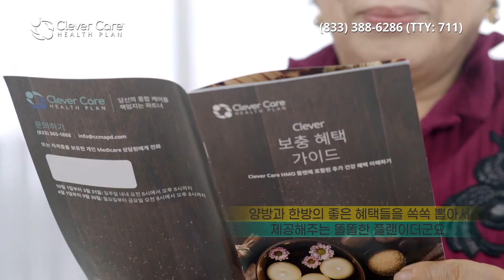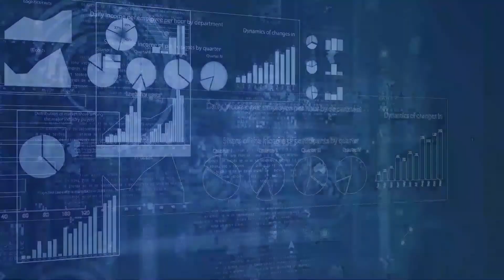[오늘의 미국 3.18.22] 바이든 시진핑 통화, 시진핑의 베팅과 속셈, 젤렌스키, 우크라이나 전황, 슈워제네거 러시아군에게 고함, 이자율과 부동산시장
바이든 대통령이 시진핑 주석과 전화통화를 했지만 중국의 러시아에 대한 입장을 바뀔 가능성이 없어 보입니다.

전문가들은 중국은 푸틴의 우크라이나 전쟁을 푸틴과 미국의 전쟁으로 보고있으며,  러시아가 이기면 중국이 러시아와 함께 세계의 질서를 다시 세운다는 목표를 향하는 것으로 파악합니다.

푸틴 대통령은 크림반도 합병 8주년을 맞아 대규모 체육관에서 연설했고, 러시아군은 폴랜드 국경과 가까운 우크라이나 서쪽 비행기 수리시설을 미사일로 공격했습니다.

미국인도 러시아 공격으로 사망했습니다.

미국은 푸틴이 화학무기를 쓸 가능성을 염려하고  전술적 핵무기 사용 가능성도 높아졌다고 우려하고 우크라이나는 수도 키브를 방어하고 있습니다.

캘리포니아 주지사였던 아놀드 슈워제네거가  자신의 아버지가 나치군인이었다면서 러시아군에게 자신의 아버지와 같은 고통스러운 인생을 살지 않길 바란다는 비디오를 만들었습니다.

캘리포니아주 민주당이 발의한 개솔린세금 리베이트안은 실현가능성이 없어보인다고 LA 타임즈가 예상했습니다.

마크 저커버거나 햄버거 가계 종업원이 일인당 똑같은 400달러를 환불받는다는 것이 불합리하다는 등의 여러 반대가 있습니다.

트럼프 전 대통령의 마지막 비서실장이 사기투표를 한 혐의로 조사받고 있습니다.

모기지 이자율이 올라가도 당분간 주택시장이 급속히 식지는 않을 것이라는 게 부동산 업계의 진단입니다.

미국 직원의 24%만이 고용주가 직원의 웰빙을 배려한다고 생각합니다.